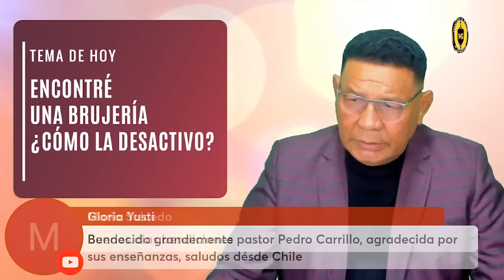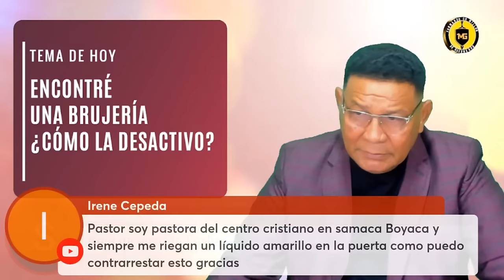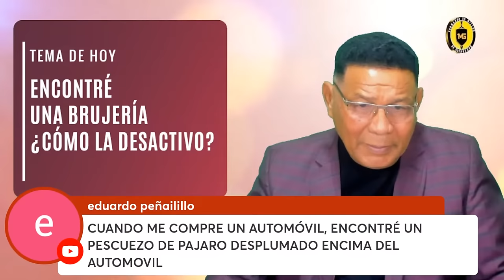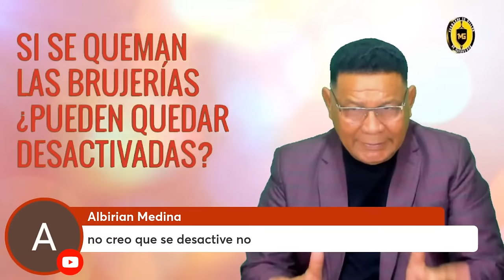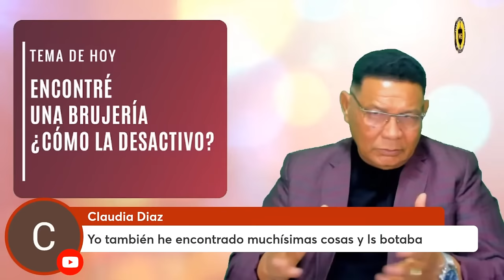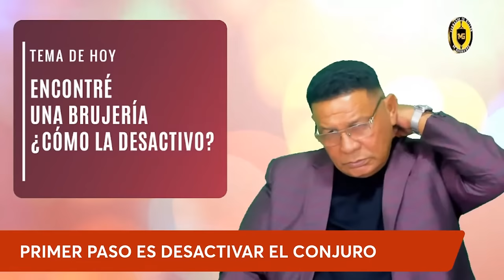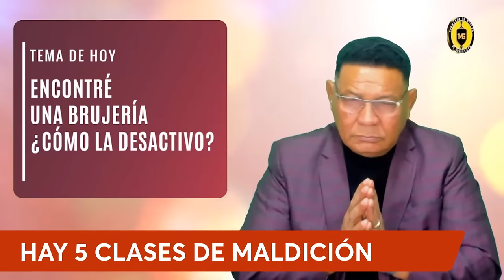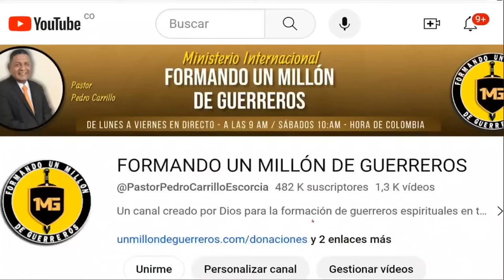🔴 "Encontré cosas de brujería en mi casa ¿CÓMO LAS DESACTIVO?" (1139)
Encontrar cosas embrujadas en su casa. como tierra, sal, velas, monedas, muñecos, animales muertos. Si usted no sabe como desactivar esas cosas para que no hagan efecto, esta oración es efectiva para usted.

✅ DONACIONES:
CLIK EN EL CORAZÓN "GRACIAS":
Que está debajo del video y dé su ofrenda en el canal
OFRENDAS POR GIROS: A nombre de Pedro Pablo Carrillo Escorcia
CUENTA DE AHORROS BANCOLOMBIA: 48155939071
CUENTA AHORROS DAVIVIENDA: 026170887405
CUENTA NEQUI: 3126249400